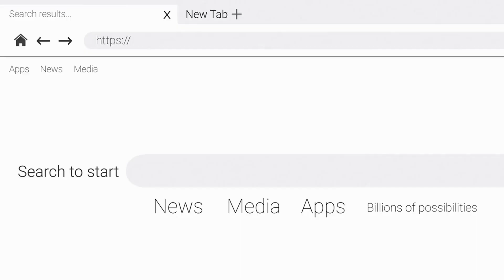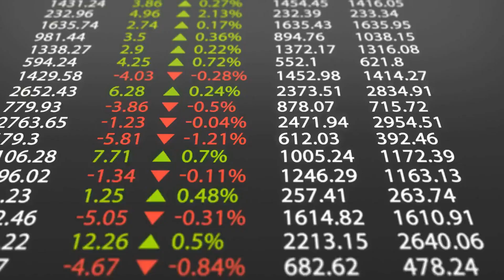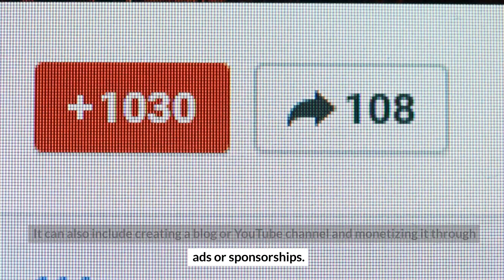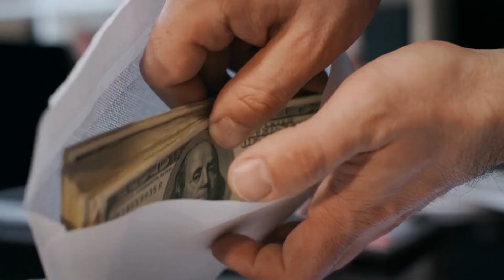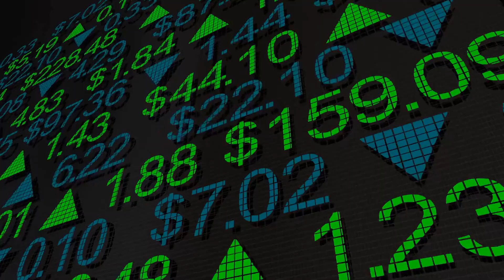5 Passive income ideas and how to create them MAKE $250 A DAY!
In this video, we explore passive income ideas and how to create them. Passive income is a way to make money without actively working for it, and it can provide financial stability and freedom. We cover several passive income ideas, including rental properties, dividend stocks, peer-to-peer lending, online businesses, and real estate crowdfunding. We also provide tips and tricks for creating passive income streams, such as starting small, diversifying, researching, being patient, and monitoring and adjusting regularly. Whether you're looking for a side hustle or seeking financial freedom, this video is for you. Join us as we explore the world of passive income and learn how to create your own passive income streams.